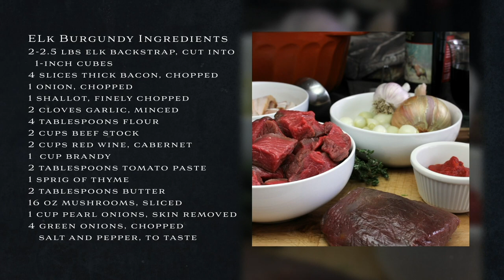Carnivore's Kitchen - Elk Burgundy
A Rich and Full-Bodied Elk Burgundy

Bourguignon, also referred to as Burgundy, is a dish that is a well-known recipe and can be said to be a standard in French cuisine. Traditionally made with cuts of beef braised in dry red wine, beef broth, garlic and then complimented with pearl onions, mushrooms and bacon.  Julia Child has even described the dish as “certainly one of the most delicious dishes concocted by man” in her cookbook - “Mastering the Art of French Cooking”.  And with the list of ingredients used to craft this rich and full-bodied dish, I’d have to agree with her.

Instead of using beef, I prefer to use Elk when serving this meal. I have used various cuts including the bottom round, top round, eye of round, but one of my most valued and favorite cuts to use is the backstrap.

Why use the backstrap you might ask? Well because it’s a tender cut of meat which continues to stay tender when using the cooking method known as braising.

Braising is a process that first combines searing or browning the meat at a high temperature which helps to enhance all of its natural flavors. Then once browned, the meat is added to a pot and flavored with liquid such as wine and beef broth and then covered and cooked at a very low temperature until it can be cut with a fork.  The liquid reduces and creates a rich sauce or what some refer to as gravy.
I like to think of my version of this Bourguignon or Burgundy as an expansion to the culinary French cuisine that seems to be fit for a King or Queen. Since I prefer to use elk meat in place of beef, I also prefer to use combination of liquids including red wine, beef broth and brandy which adds a subtle hint of sweetness to an already rich and full-bodied dish.

Serve this Elk Burgundy to family and friends over mashed potatoes or all on its own with sliced French bread. Garnish with a few chopped green onions.

Ingredients
• 2 - 2 ½ pounds elk backstrap, cut into 1 inch cubes
• 4 slices thick bacon, coarsely chopped
• 1 onion, chopped
• 1 shallot, finely chopped
• 2 cloves garlic, minced
• 4 tablespoons flour
• 2 cups beef stock
• 2 cups red wine, cabernet or
• 1 cup brandy
• 2 tablespoons tomato paste
• 1 sprig of thyme
• 2 tablespoons butter
• 16 oz mushrooms, sliced
• 1 cup pearl onions, skin removed
• Salt and pepper, to taste
• 4 green onions, chopped

Preparation

Heat Dutch oven pot (7 quart) over medium-high heat and cook bacon until lightly browned. Remove and drain on a paper towel. Leave bacon drippings in the pot. Sear cubed elk meat in bacon drippings until browned on all sides. Do this in batches so not to over crowd the pan. Remove meat and set aside.

Add chopped onion and garlic and sauté until translucent. Add meat back to Dutch oven with onions. Sprinkle flour over meat and stir to coat. Place in oven uncovered for 5 minutes. Stir meat and continue to bake for 5 more minutes. Remove from oven and reduce the oven temperature to 350 degrees.

Add bacon, beef stock, brandy, red wine and tomato paste over meat mixture and gently stir combining ingredients. Add the thyme sprig and cover with a lid. Place pot in oven and bake for 2 ½ -3 hours.

An hour before the dish is complete, melt butter in a pan over medium-high heat and sauté mushrooms until browned. Add mushrooms and pearl onions to meat mixture and continue to bake in oven for remaining time or until the meat is tender. Remove from oven and season with salt and pepper if needed.

Serve the Elk Burgundy over mashed potatoes or all on its own with sliced French bread. Garnish with chopped green onions.